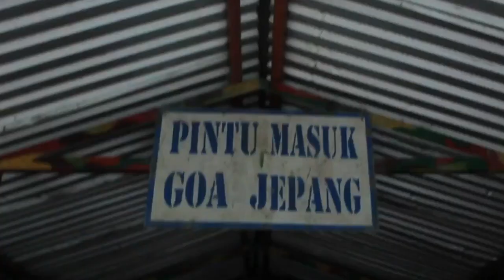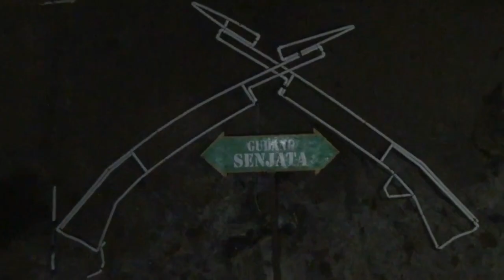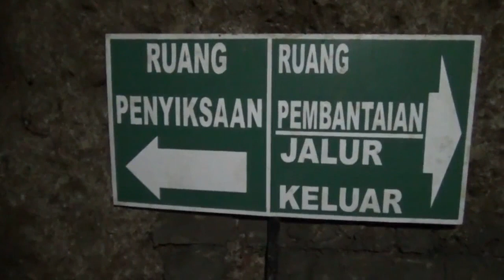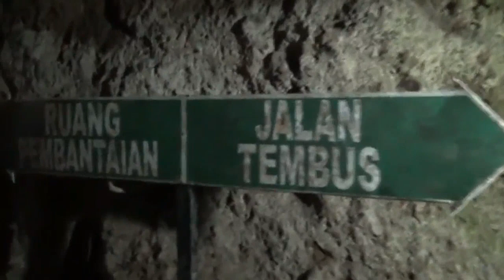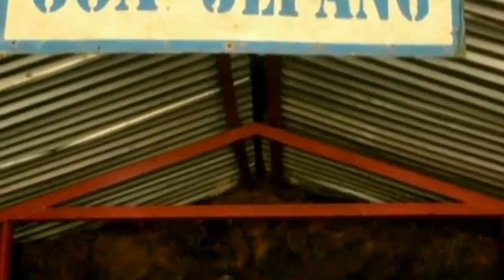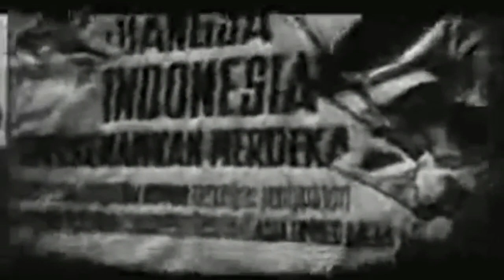TOPFM : Menelusur Gua Jepang Kaligua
VO : @dispadj

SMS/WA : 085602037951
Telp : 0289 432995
CP : @dispadj